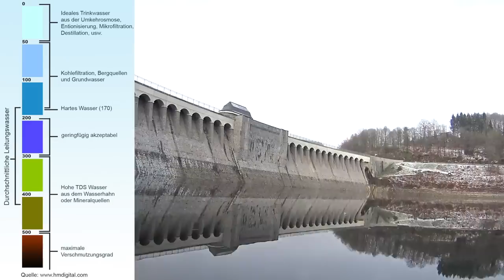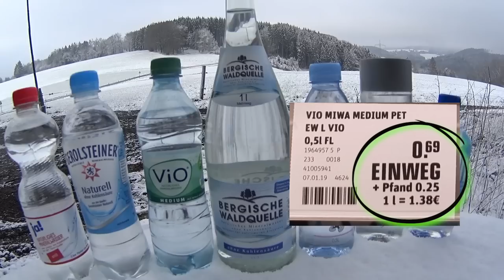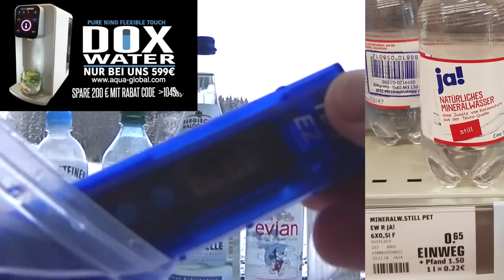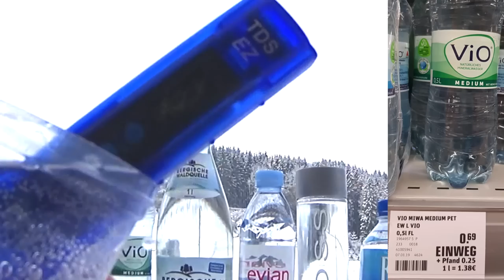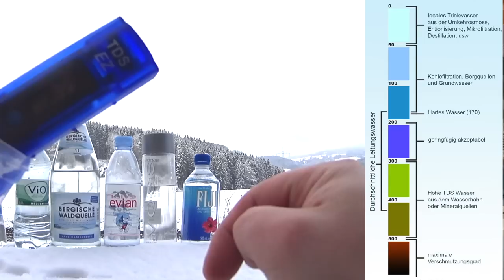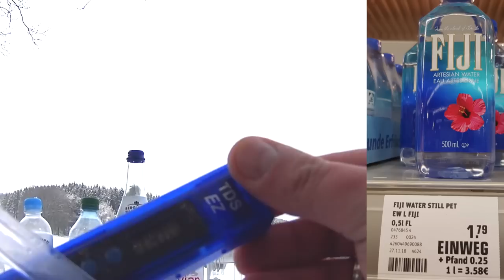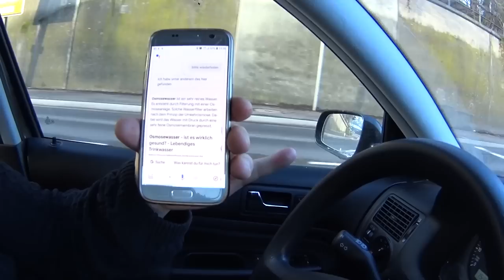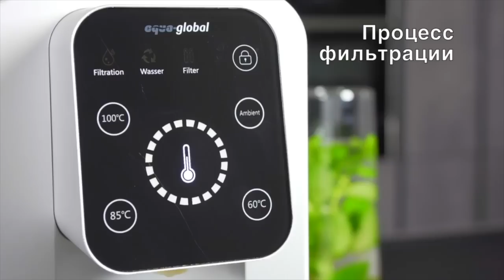В Германии Водная мафия #1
Pure Nino Flexible

JETZT BESTELLEN UND 200€ SPAREN NUR !
BEI UNS  DOX-WATER
DER BESTE FILTER FÜR SAUBERES WASSER
ZUHAUSE .
200 EURO SPAR CODE NUR BEI DOX //104599// NUR BEI DOX